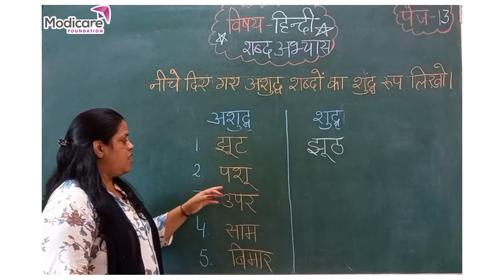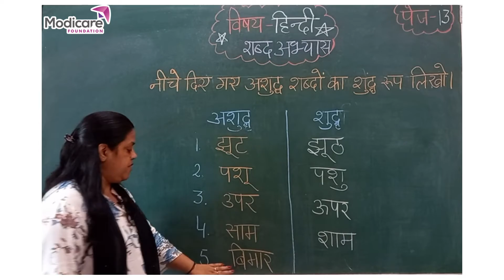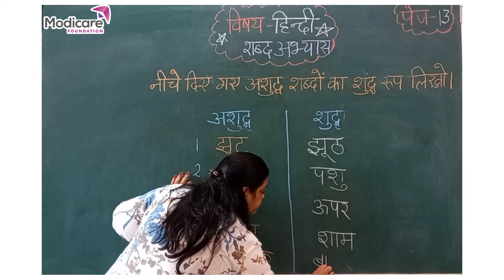Word Practice | शब्द अभ्यास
After watching this video children will be able check if they have written correct spelling of given words.